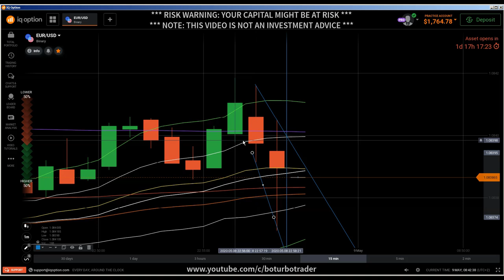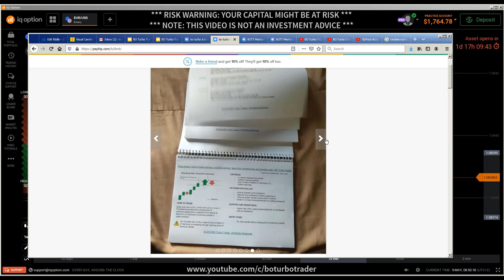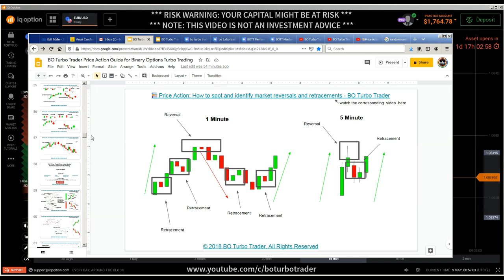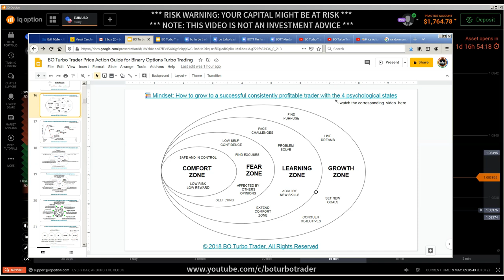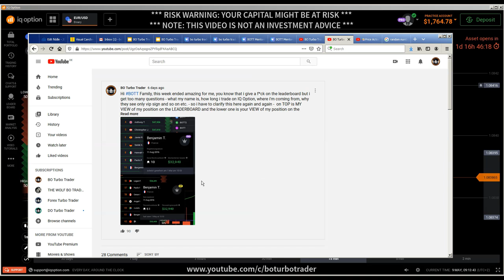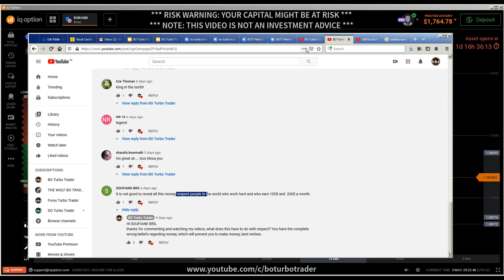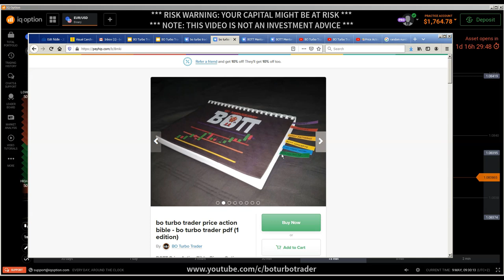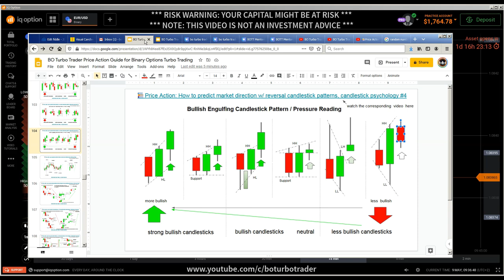📚 Price Action: How to predict market direction w/ reversal candlesticks #4 candlestick psychology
candlestick psychology

candlestick secrets
candlestick patterns